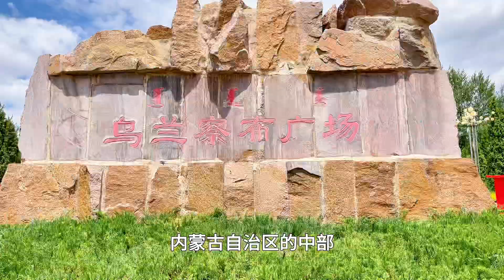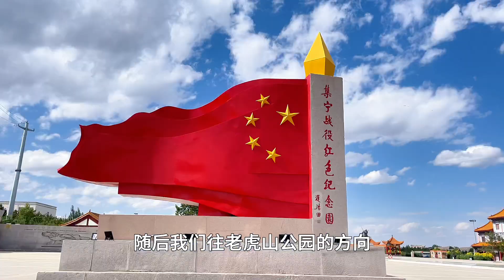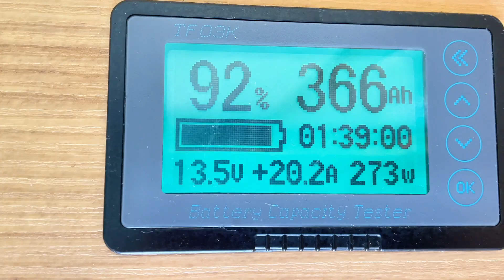开比亚迪唐在内蒙古乌兰察布市区逛逛，道路宽广，街道整洁漂亮